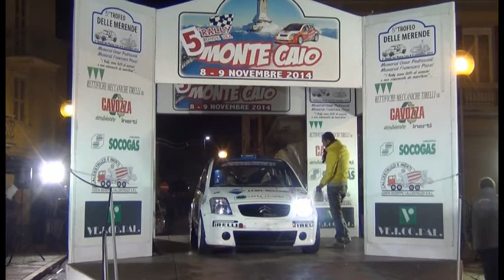5° Rally Ronde Monte Caio 2014 Turrini-Benassi Citroen C2 R2B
5° Rally Ronde Monte Caio 2014  Turrini-Benassi Citroen C2 R2B
Palco partenza Langhirano